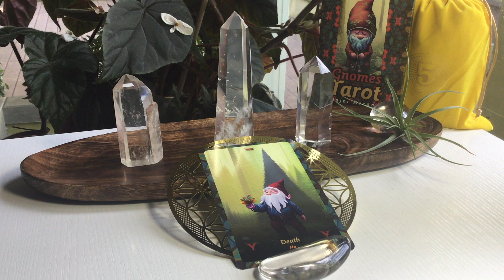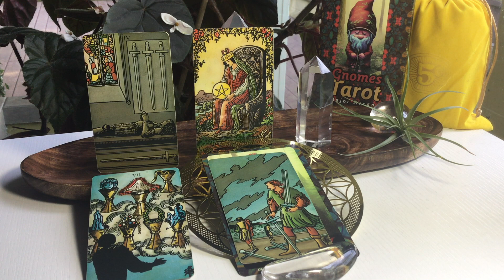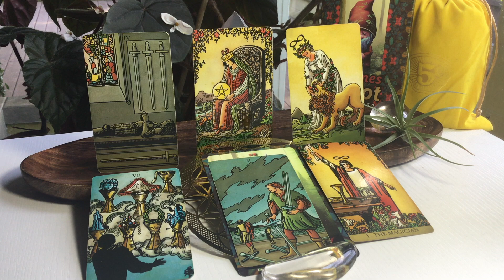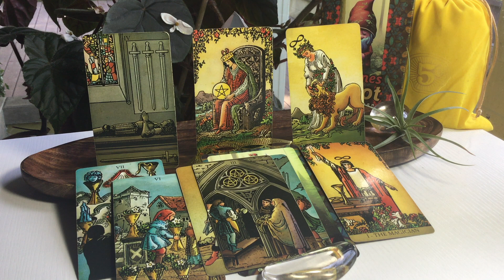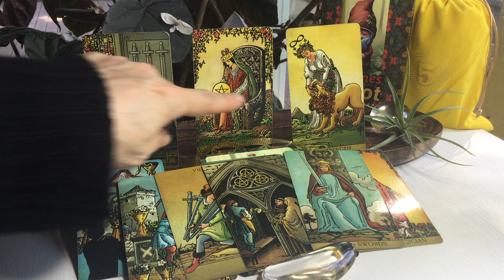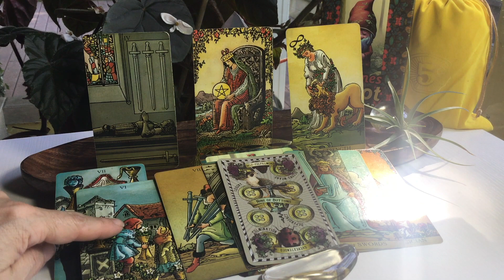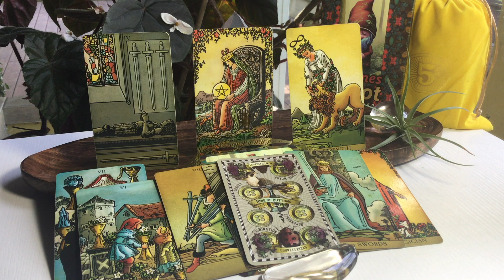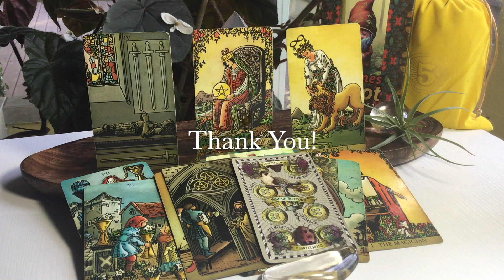Aries - New Moonn in Taurus - May 19, 2023 - Tarot Insights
I hope you enjoy these general readings for the New Moon in Taurus beginning on May 19, 2023. The information is pertinent for 2-4 weeks, eclipses can have a 6 month lasting period.